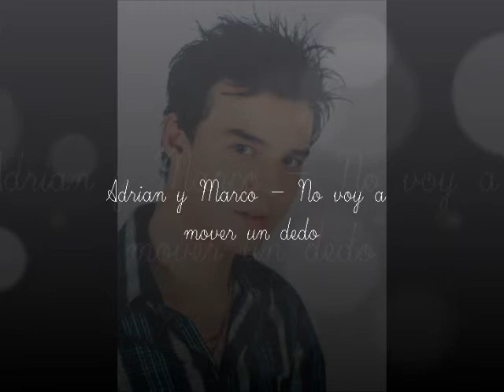Adrian y Marco - No voy a mover un dedo (version estudio)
En La academia 2 Adrian Carvajal y Marco More cantan "No voy a mover un dedo" en version estudio.